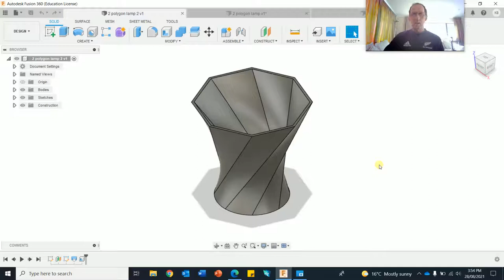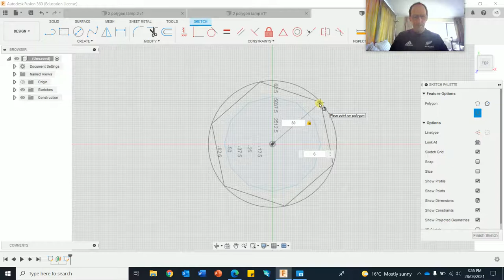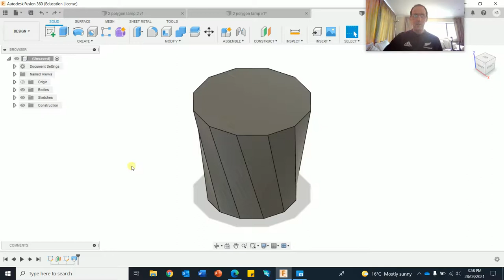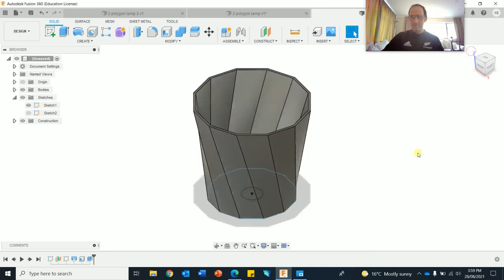Fusion 360 polygon Lampshade using loft -v1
A simple Fusion 360 lampshade design using Polygons in conjunction with 'Offset plane' and Loft features --- See Link for an extension video with an easier way --